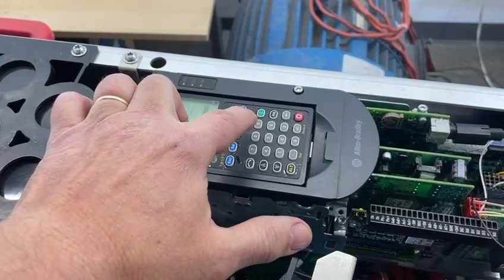Test Run After Repair - Allen Bradley Powerflex 755 Drive - M/N- 20G1ANE289AA0NNNNN_SERIESA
Facebook: IES Industrial Electronic Services
    LinkedIn: Industrial Electronic Services Ltd.